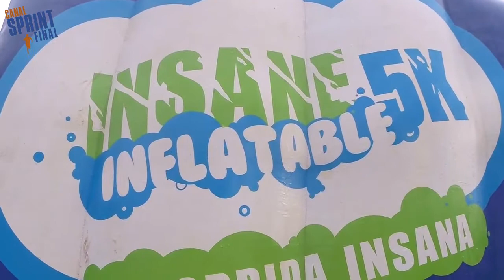Vídeo #51 - Corrida Insana 2017 - Curitiba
Uma das corridas mais divertidas que já participei. Vale a pena conferir.